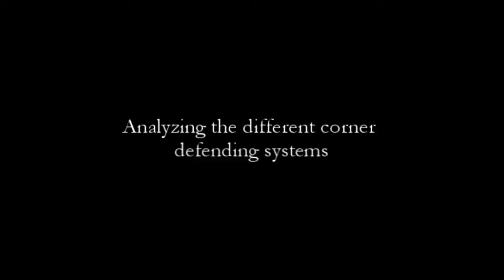How to Defend Corner Kicks - Zonal vs Man Marking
This video explains how to position your players when defending set pieces, specifically corner kicks. Most coaches use a combination of zonal and man-marking with players positioned at the posts.